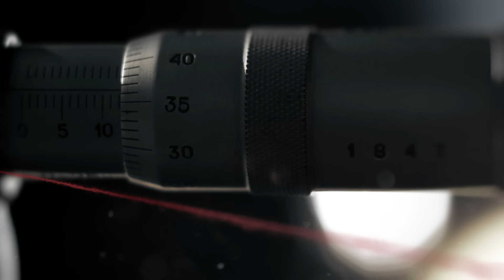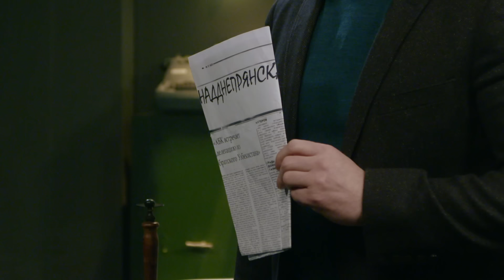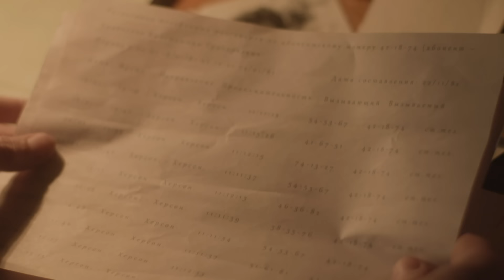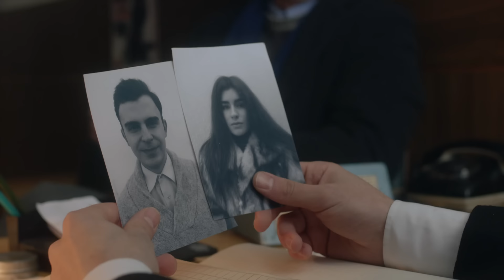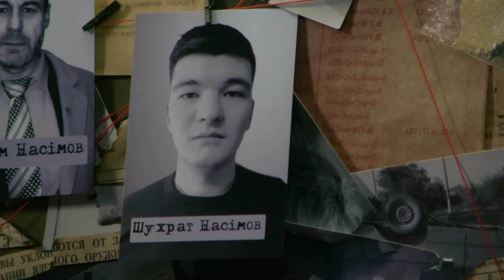Cхідні солодощі | Вещдок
В январе 1981-го в херсонском сквере обнаружили труп инженера-гидротехника Константина Кравченко. Рядом с местом преступления следователи нашли чехол от узбекского ножа. Супруга жертвы рассказала, что Константин два года работал в Узбекистане на стройке ГЭС и привез из этой командировки много подарков и сувениров, однако ножа среди них не было. Позже выяснилось, что в день убийства Кравченко в Херсоне находилась делегация из Узбекистана. Неужели кто-то из них приехал отомстить инженеру? Или убийца воспользовался этим визитом, чтобы пустить следствие по ложному следу?